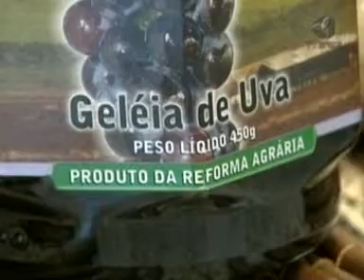Comida saudável mais acessível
Uma parceria entre o governo federal e associação brasileira de supermercados vai facilitar a presença de alimentos produzidos por assentados da reforma agrária nos supermercados. Uma iniciativa que pode melhorar a vida quem vive em assentamentos, além de tornar os alimentos saudáveis mais acessíveis.